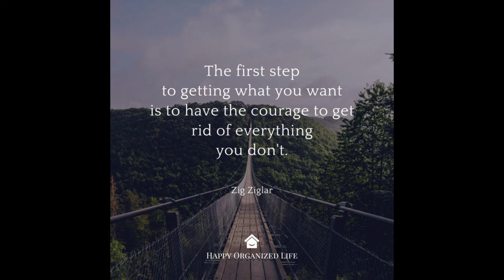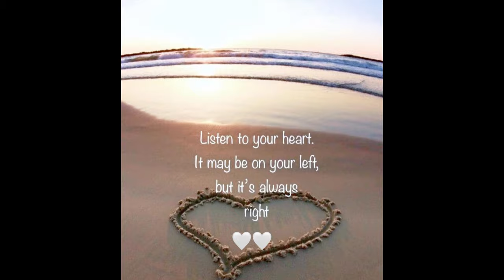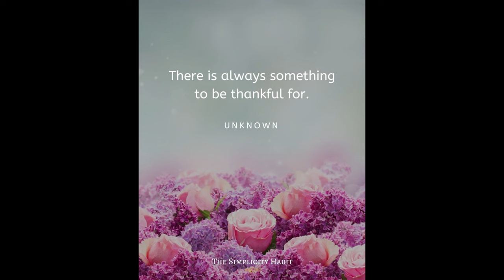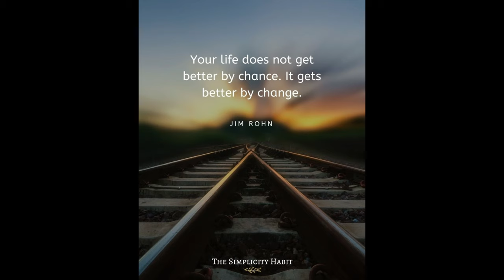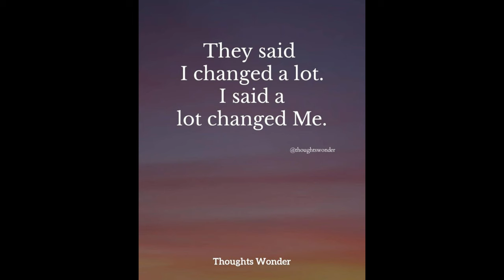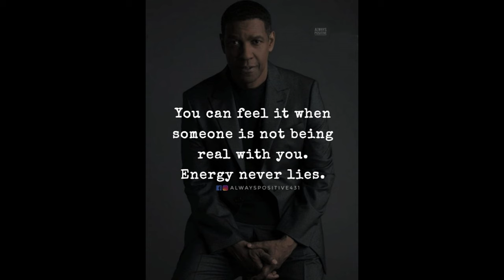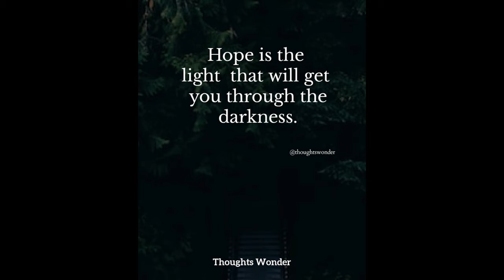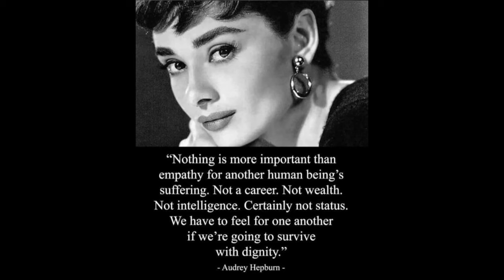Follow Your Soul 'cause It Knows The Answer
Frank Poelman & Friends
A calm song about passion, tenderness & love and the need of our soul to find its true path in life. With sounds of birds and a river in the background. This song is played with a semi acoustic steel guitar, a Fender Strat 'plus' and a Fender Jazz Bass.  (Non commercial again/just for entertainment for the moment). With a lot of thanks again to my FB friends & pexels.com for the great pictures.

Cover picture a.o. by pexels